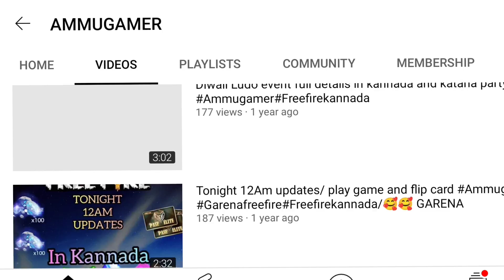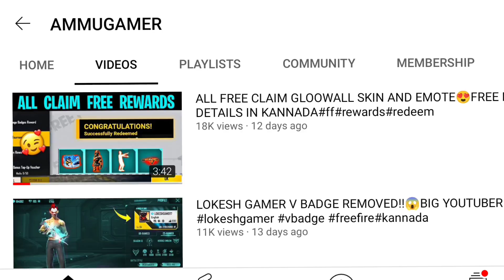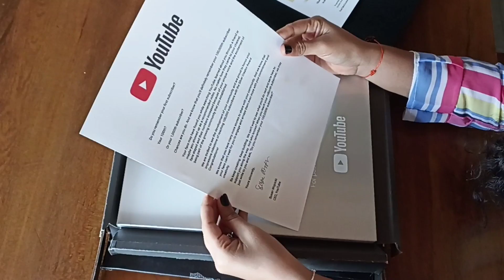UNBOXING SILVER PLAY BUTTON🔥SILVER PLAY BUTTON UNBOXING😍silverplaybutton